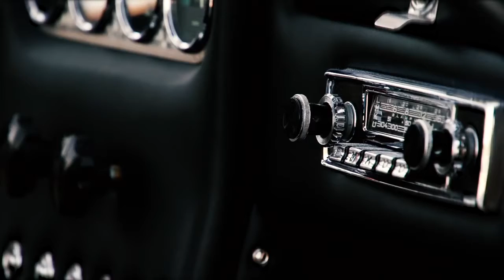Lamborghini Polo Storico 350 GT restored